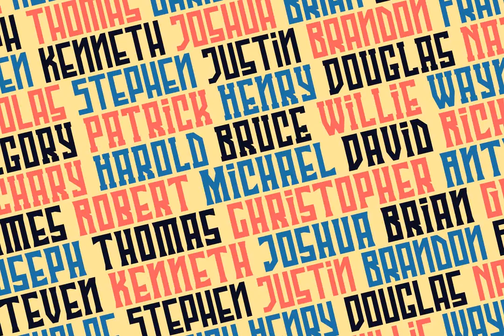Download Singa Font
Welcome to the realm of typography where we present Singa Font from YouWorkForThem, a typographical marvel designed to drive creativity to uncharted territories. This family of fonts beckons onlookers with a timeless charm, blending prestige and informality into one. and be swept away by the allure of Singa.

Shaped by three unique styles, Singa offers nine weights to provide vivid variety. Use this font to breathe new life into branding, product packaging, invitations, quotes, and more, effectively aggrandizing the ordinary to extraordinary. Similar to a master's paintbrush, Singa is an indispensable tool in your design toolkit.

The character set encompasses uppercase and lowercase letters, numbers and symbols, international glyphs, alternatives, ligatures, all while providing multilingual support. Singa is a homage to the subtle art of typeface, it is a dance of letters, an aria of symbols, truly a versatile addition to any creative project.

Join us with Singa, a canvas for creativity.